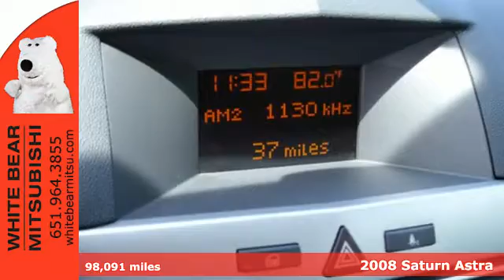Used 2008 Saturn Astra St-Paul White-Bear-Lake, MN W77808A - SOLD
Year: 2008
Make: Saturn
Model: Astra
Trim: 5dr HB XR
Engine: 1.8 L 4 Cyl. Cyl.
Transmission: 5-Speed Manual
Color: Twilight Blue
Interior: Charcoal
Mileage: 98091
Stock #: W77808A
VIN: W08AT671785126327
Great value! This clean, non-smoker Saturn is a local trade-in with a clean title and NO accident history, and it's in very nice condition. Built in Europe, this car drives and handles like an Audi or VW, but for thousands less! This vehicle has passed our comprehensive safety and mechanical inspection and comes with the peace of mind we offer with our 7-Day 100% Money Back Guarantee and 30-Day Exchange Policy, as well as a 3-month/3,000-mile warranty. Even your first oil and filter change is free! No other dealership in the Twin Cities is willing to offer guarantees like this on used vehicles. This unmatched coverage is only available at White Bear Mitsubishi. Please call us or email today for availability!

Address:
3400 Highway 61 N